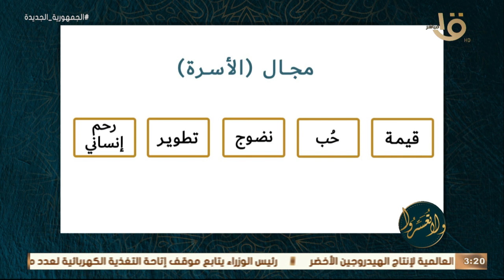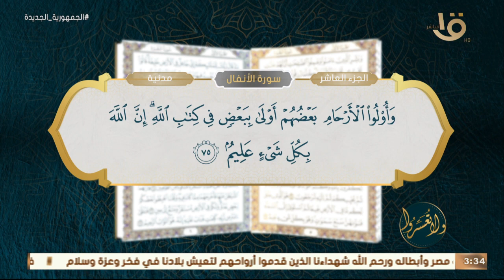ولا تعسروا | القرآن يبنينا "رحم إنساني".. مع د. عمرو الورداني